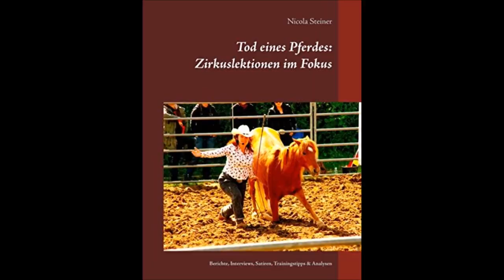Ungekürztes Interview: Herr Bergmann lernt reiten | Western Westernreiten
Der Mini-Western ist auf dem Kanal Boah Bergmann erschienen. Tim Bergmann hat diesen Kurzfilm dem Videospiel Red Dead Redemption II nachempfunden - hier zu kaufen

Tod eines Pferdes - Zirkuslektionen im Fokus

12oaks TV sind die ultimativen Kanäle rund ums Thema Pferd:
In diesem steht der Horsemanship Gedanke im Vordergrund - Vlog-Themen, Zirkuslektionen fürs Pferd und Nicht - Pferde - Themen findet ihr im Partnerkanal "12oaksTV Zirkus & Vlog". Im Partnerkanal "12oaksTV Turnierkanal" geht es ums Westernreiten und um Westernturniere - Links weiter unten.

▬ Social Media ▬▬▬▬▬▬▬▬▬▬▬▬▬▬▬

▬ Mehr Videos ▬▬▬▬▬▬▬▬▬▬▬▬

▬ Unser Equipment ▬▬▬▬▬▬▬▬▬▬▬▬▬

Unsere Tutorials liefern die Theorie; die Praxis lernt ihr auf unserem Reiterhof im Bergischen Land, der 12 Oaks Ranch: Horsemanship Übungen & Reiten lernen für Anfänger.